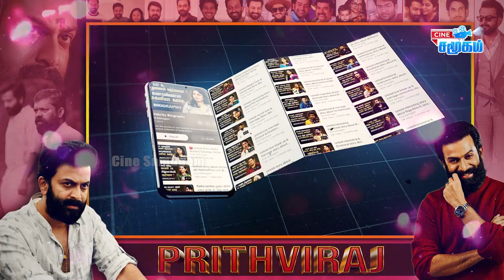Untold story about Actor Prithviraj Sukumaran | Actor Prithviraj Sukumaran Biography in Tamil